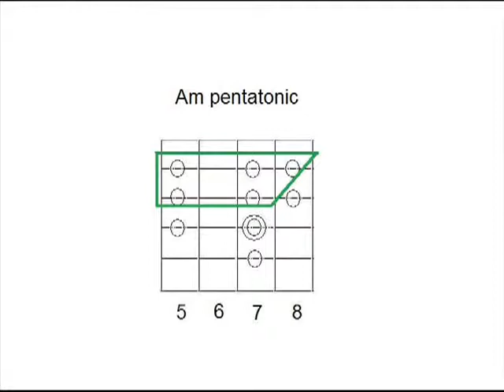Pentatonic descending lick! larry carlton